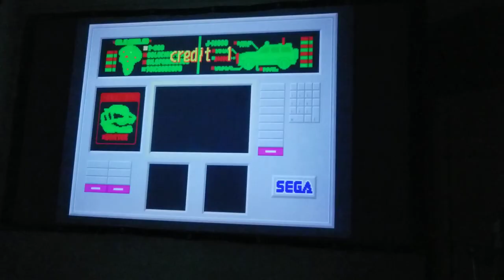Jurrassic park arcade on a 100" screen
I used a Odroid xu4 with an air mouse.